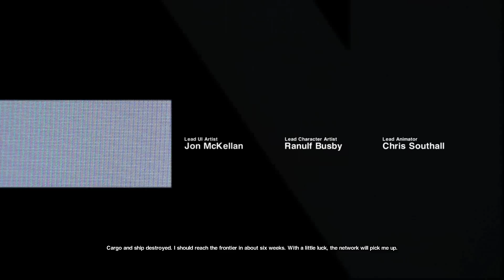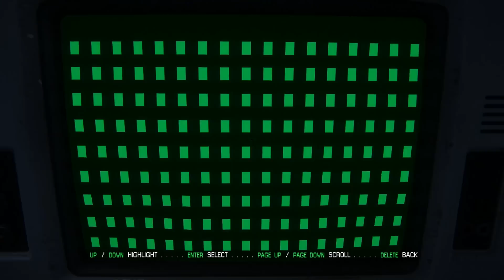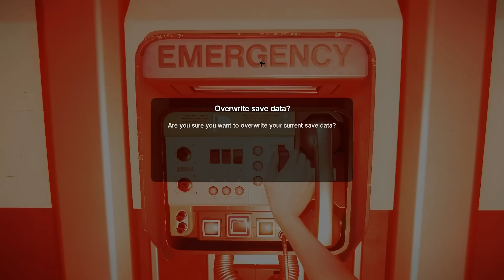Alien Isolation Gameplay - First 60 Minutes Gameplay / PC 1080p / No Commentary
Alien Isolation Gameplay (Horror) - First 60 Minutes Gameplay / PC 1080p/
First hour of alien isolation gameplay

Alien: Isolation is a first-person survival horror stealth game[4] developed by The Creative Assembly and published by Sega, part of the Alien franchise.

Gameplay
The Creative Assembly described Alien: Isolation as a survival horror game as opposed to an action shooter, and to that end chose to style the game more closely to Ridley Scott's original horror film Alien, as opposed to James Cameron's more action oriented sequel Aliens. Unlike most other video game adaptations of the Alien franchise, Alien: Isolation features only one Alien throughout its duration that cannot be killed, requiring the player to use stealth tactics in order to survive. Although the game features some weapons, they will be effective only against the human occupants and android "Working Joes".